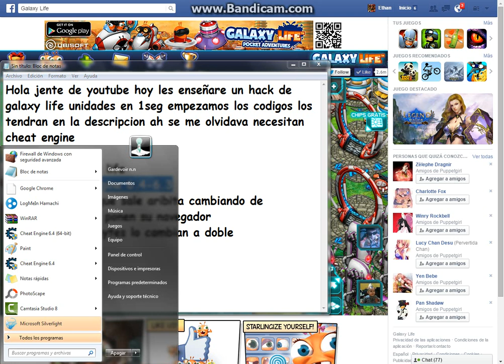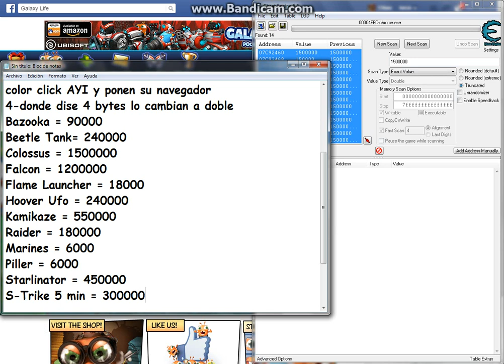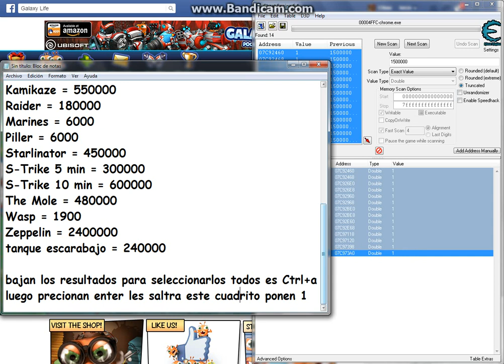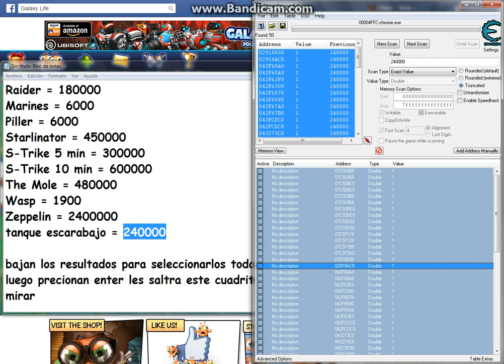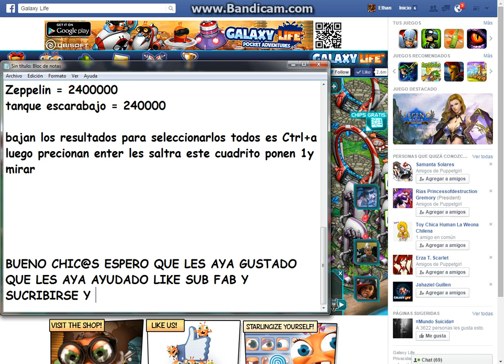Hack De Galaxy Life Unidades En 1 Segundo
Todos Los Codigos

Bazooka = 90000
Beetle Tank= 240000
Colossus = 1500000
Falcon = 1200000
Flame Launcher = 18000
Hoover Ufo = 240000
Kamikaze = 550000
Raider = 180000
Marines = 6000
Piller = 6000
Starlinator = 450000
S-Trike 5 min = 300000
S-Trike 10 min = 600000
The Mole = 480000
Wasp = 1900
Zeppelin = 2400000
tanque escarabajo = 240000